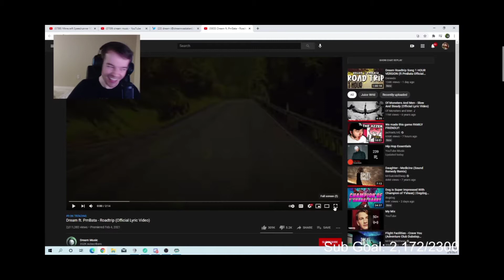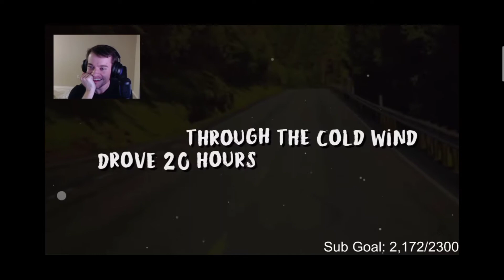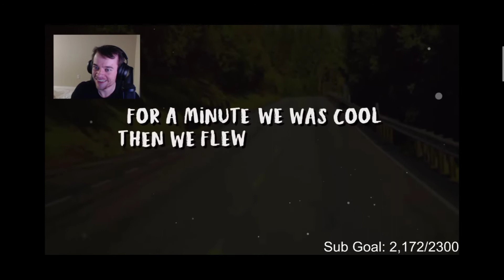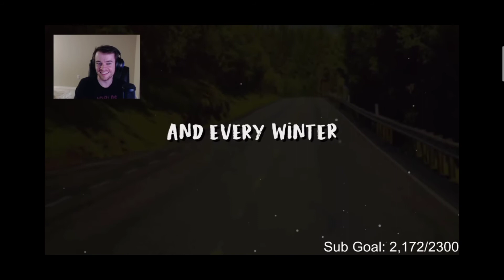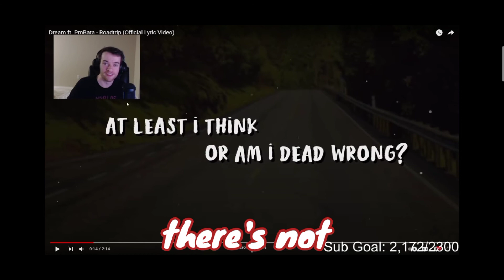Hbomb reacts to Dream's new song Roadtrip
Hbomb wonders why dream is such  better human than him